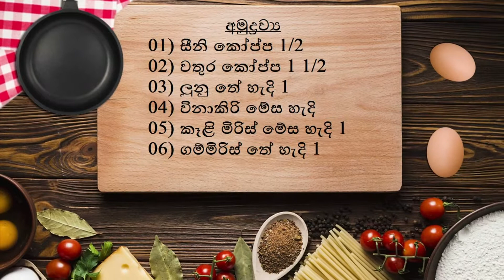😃 Did you think you could make soy sauce out of sugar? 😋 සෝයා සෝස් ගෙදරදිම හදමු.❤️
අද මම ඔයාලට අරගෙන ආවේ සෝයා සෝස් ගෙදරදීම ඉතා පහසුවෙන් සාදා ගන්නා ආකාරය😃. සෝයා සෝස් චීන ජාතිකයන් අතර ඉතාම ප්‍රසිද්ධයි. සෝයා සෝස් සෑදීමට සාමාන්‍යයෙන් භාවිතා කරන්නේ සෝයා බෝචි, නමුත් අපට කැරමල් කරන ලද සීනි වලින් අපට පහසුවෙන්ම නිවසේදී සෝයා සෝස් සාදා ගන්න පුළුවන්. මෙයට අවශ්‍ය වන්නේ අමුද්‍රව්‍ය කිහිපයක් පමණයි.❤️
ඔයාලා මගේ රෙසිපි වලට කැමතියි නම් Trendy Eats චැනල් එක සබ්ස්ක්‍රයිබ් කරන්න. මගේ වීඩියෝස් යාලුවො අතරෙ ශෙයා කරන්නත් අමතක කරන්න එපා.😉

Today I'm going to share how to easily make soy sauce at home.😃 Soy sauce is very popular among the Chinese. Soybeans are used to make soy sauce normally, but we can easily make it with caramelized sugar. We need only few ingredients to make this.❤️

අමුද්‍රව්‍ය:
සීනි කෝප්ප 1/2
වතුර කෝප්ප 1 1/2
ලුනු තේ හැදි 1
විනාකිරි මේස හැදි 2
කෑළි මිරිස් මේස හැදි 1
ගම්මිරිස් තේ හැදි 1

Ingredients:
1/2 cup of sugar
1 1/2  cups of water
1 tsp salt
Vinegar 2 tbsp
1 tbsp Chili flakes
1 tsp pepper